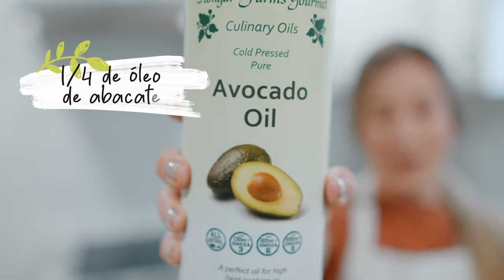Como fazer um Bolo de banana estilo americano.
Receita
Banana Bread Americano

1 banana madura
3 ovos
1/3 de açúcar de coco
1 colher de sopa de fermento
Pitada de sal
1 colher chá de canela
1/4 óleo de abacate
1 copo e 1/3 de farinha de aveia